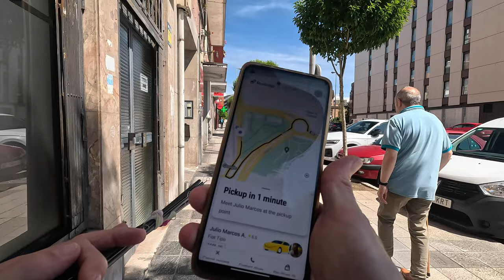Pescando en un rio de Asturias: Vlog #85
Video log de pesca de mi primera salida de pesca con mosca de reos en territorio español. Fue toda una aventura dar con la locomoción para poder llegar a lo que es conocido como zona libre de pesca sin muerte, en donde se puede pescar con licencia y el aparejo normado, pero con devolución obligatoria. De un hermoso paisaje y un lindo entorno a pocos minutos de un centro urbano importante de Asturias.
Durante la jornada no me topé con nadie y nadie controló que portara mi licencia obligatoria de pesca, que en Asturias tiene un costo (a la fecha 2023) de 12.52 euros, independiente de si eres español, asturiano o extranjero.

Equipamiento en uso:
Caña: Draga Leralta Alisesa #2/3 de 10.5 pies
Carrete: JMC Yoto Nymph
Linea: Vision Ultralight Nymph
Hilo: 0,16 Sempé Orange
Indicador de pique: Vision Bicolor 4X
Tippet: Vision Prisma 7X